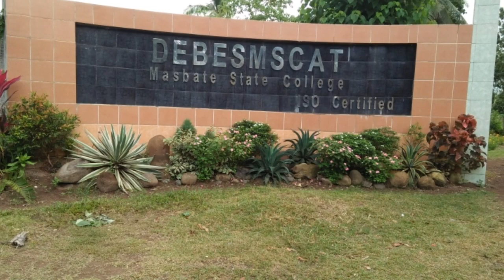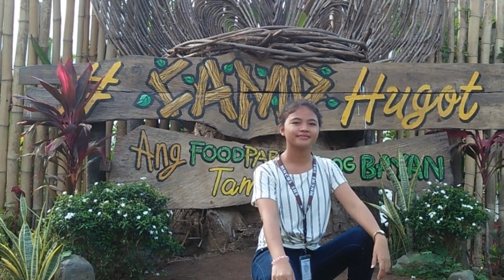Campus Tour: DEBESMSCAT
Credits: Mariya's Hub